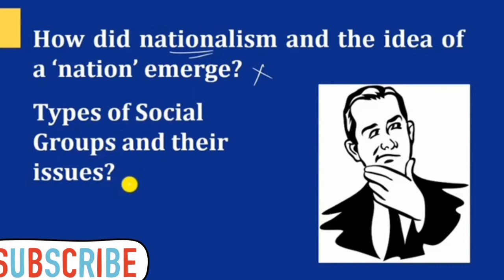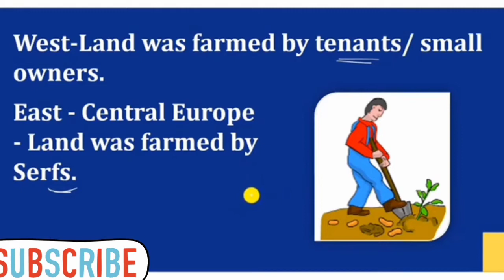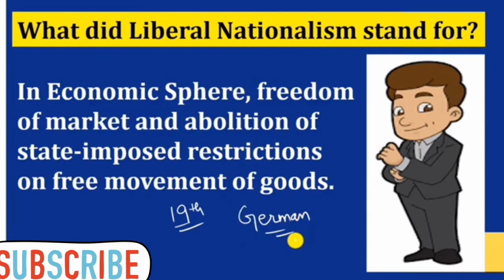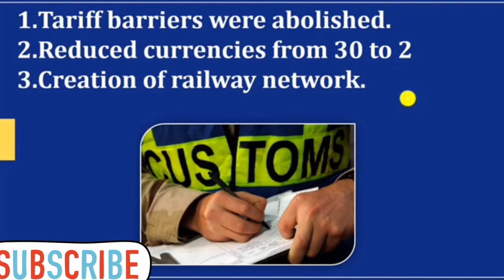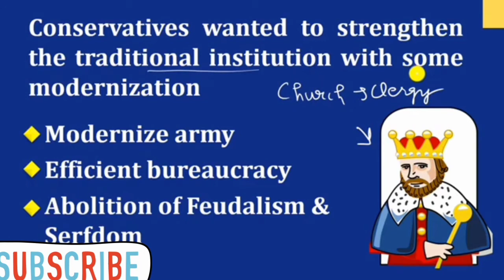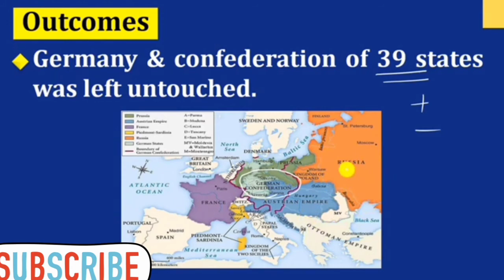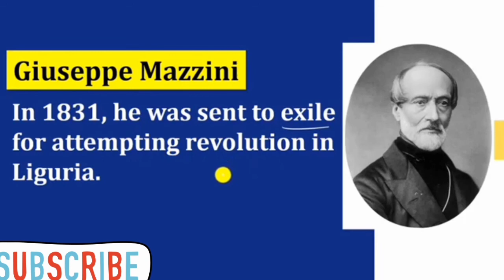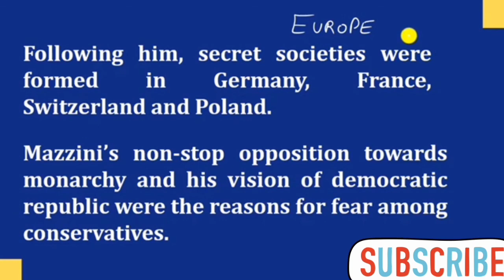CBSE/History/The Rise of Nationalism in Europe (The making of Nationalism in Europe)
History/ chapter1/ Class 10/The Rise of Nationalism in Europe /Part 4.